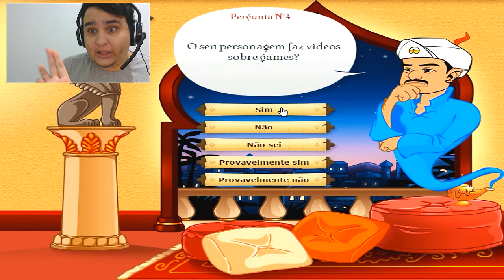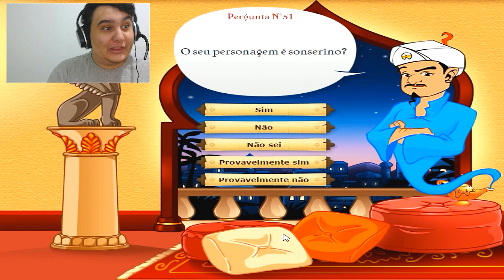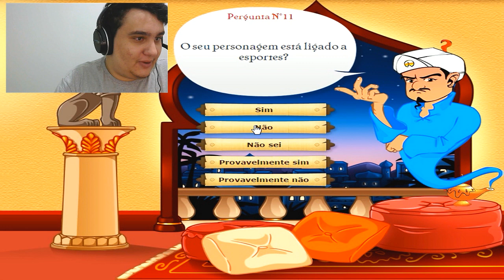CONHEÇA OS YOUTUBERS MELHORES!